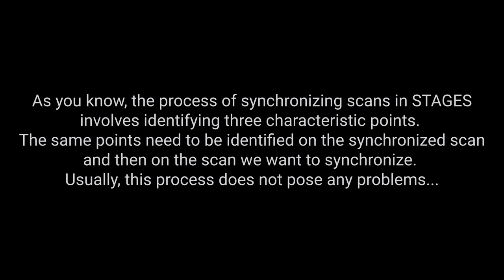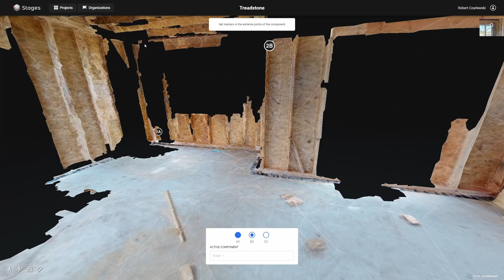STAGES - How to deal with 3D models synchronization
STAGES is a construction monitoring solution with a cross-sector communication platform that allows easy free viewing and comparison of sequential scans. A single platform to host multiple types of building representations including scan, CAD, and BIM to transparently compare at any point in time are helpful as a permanent record of foundation placement, framing completion, mechanical installation, pre-drywall, and owner turnover. An entire team can monitor progress from anywhere remotely.

STAGES gives everyone tools to post an issue, add audio, brush and picture notes, and resolve the issue. The complete history is saved within STAGES. This allows variances from plan to field to be controlled, tracked and resolved. The stored views are permanently available for reference regardless of a newly constructed facility or renovation.

STAGES allows to:
• 2D PDF and CAD plans, and/or 3D BIM model to be viewed simultaneously with any scan stage.
• easily combine and overlay IFC, BIM models, Matterport Scans, OBJ, PDF blueprints, FBX and point cloud into a single viewer.
• step through the timeline to explore the building from any viewpoint. Easily validate property condition at any point in time.

● ABOUT SIMLAB:
SIMLAB is a technology company focused on facility digitalization. We develop software apps for home and building owners, to be used by operators and occupants of houses, offices, factories, hospitals, hotels, and multi-family residential buildings. SIMLAB apps turn personal living spaces and working environments into multimedia digital command centers, accessible by computer, tablet, and smartphone. We empower users with interactive and intelligent digital twins of their structures, leveraging a combination of 3D models of the property, real-time data from sensors, and user-defined asset information. SIMLAB apps allow a way to track changes in a structure. Supervise any project, maintenance, and renovation progress as well as monitor facility aging. We provide easy and intuitive digital solutions for the full life cycle of the building.